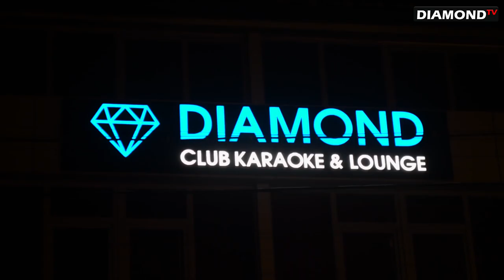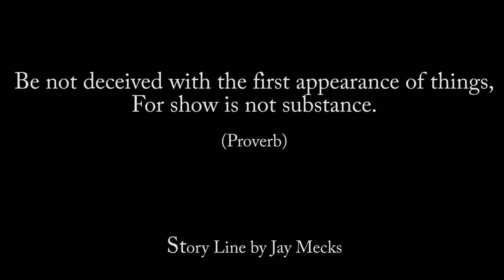DIAMOND TALES EP01 "FOR SHOW IS NOT SUBSTANCE"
DIAMOND TALES EPISODE 01 "FOR SHOW IS NOT SUBSTANCE"

"BE NOT DECEIVED WITH THE FIRST APPEARANCE OF THINGS, FOR SHOW IS NOT SUBSTANCE"

STARRING
* DR KINGG
* JAY MECKS
* SCARLETT DUTCHESS

PLEASE NOTE:
Unauthorized upload of this video unto any YouTube channel is prohibited. (C) 2018. DIAMOND TVUA